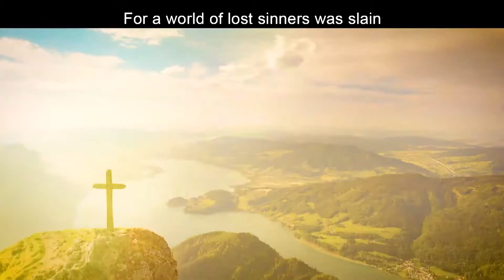Day 4M Thu The Old Rugged Cross+